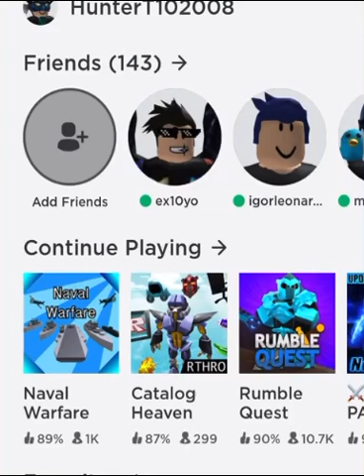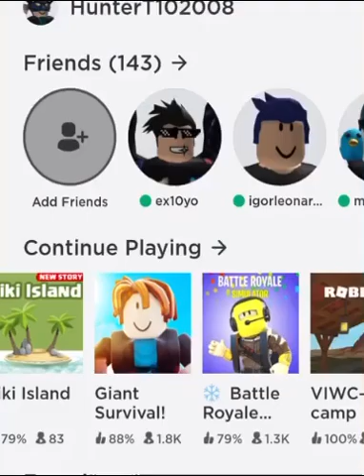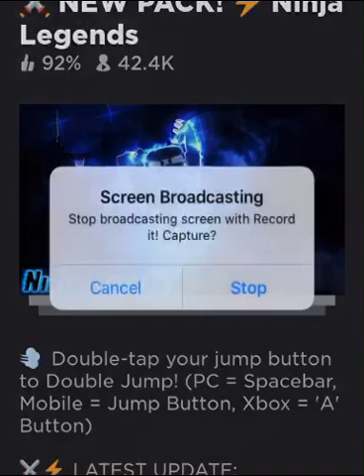The games I play in roblox